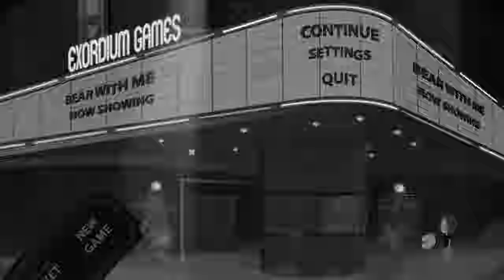Bear With Me #1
Bear With Me Bölüm 1
Bear With Me GamePlay
Bear With Me Walkthrough Guide